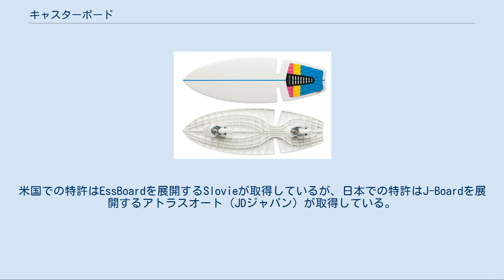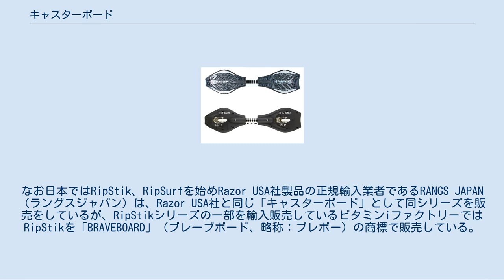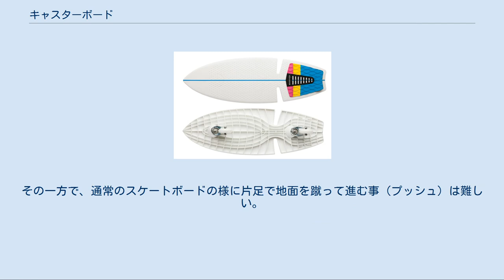キャスターボード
RAZOR製 キャスターボード(RIPSTIK DLX) RAZOR製 キャスターボード(RIPSURF) キャスターボード（Caster Board）とは、前後に自在車輪機構（キャスター）を一つずつ備えた、二輪構成のスケートボードの亜種。
前後の板にトーションバー機構を連結した製品、また樹脂性ボードで一体成型された製品がある。
 2000年代に韓国で考案されたEssBoard（エスボード）が製品化されたキャスターボードの始まりとされている。
同じ2ウィール、2キャスター機構の製品は他にも様々なメーカーが製品化しており、台湾のJD Corporation傘下のキックスクーターブランドであるJD Bug社のJ-Board（ジェイボード）シリーズ、Razor USA社のRipStik（リップスティック）、RipSurf（リップサーフ）が販売されている。
米国での特許はEssBoardを展開するSlovieが取得しているが、日本での特許はJ-Boardを展開するアトラスオート（JDジャパン）が取得している。
なお日本ではRipStik、RipSurfを始めRazor USA社製品の正規輸入業者であるRANGS JAPAN（ラングスジャパン）は、Razor USA社と同じ「キャスターボード」として同シリーズを販売をしているが、RipStikシリーズの一部を輸入販売しているビタミンiファクトリーではRipStikを「BRAVEBOARD」（ブレーブボード、略称：ブレボー）の商標で販売している。
 【トーションバー タイプ】 足を置くデッキが前後に分かれており、各デッキの底面にはインラインスケート用のウィールを備えたキャスターが後方に傾けて取り付けられている。
前後のデッキはトーションバーで連結されており、トーションバーを軸にしてデッキをひねる事ができる。
 【ワンボードタイプ】 樹脂製の一体成型されたボードで足を置くデッキが前後に分離されていない。
トーションバー機構部品が備わっていないため、トーションバーの役割を成型形状で造られている。
ウィールについてはボード前後の底面にインラインスケート用のウィールを備え、キャスターもトーションバータイプと同じく、後方に傾けて取り付けられている。
 【キャスター機構・トーション機構による走行】 キャスター機構、トーション機構により、足を地面と平行にしたまま前後車輪を左右に振るだけで「チクタク」と同様の前進ができ、左右の足を別個に傾ける事で前輪と後輪を独立して操舵する事ができる。
その一方で、通常のスケートボードの様に片足で地面を蹴って進む事（プッシュ）は難しい。
また特殊な機種を除いて、後退（フェイキー）走行も不可能となっている。